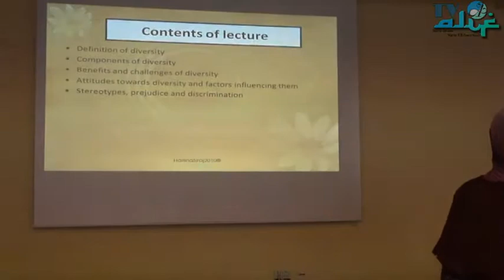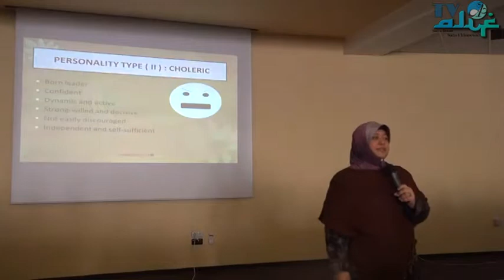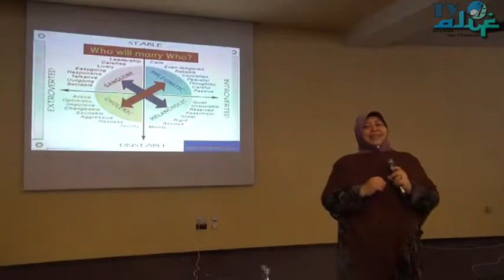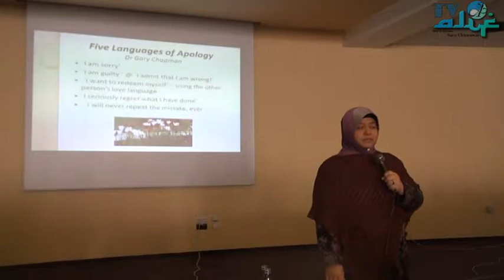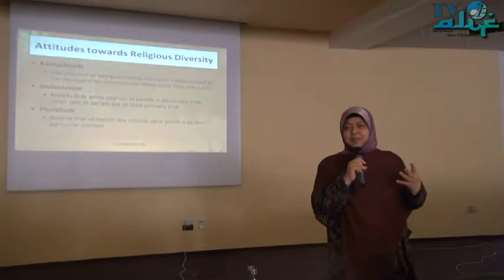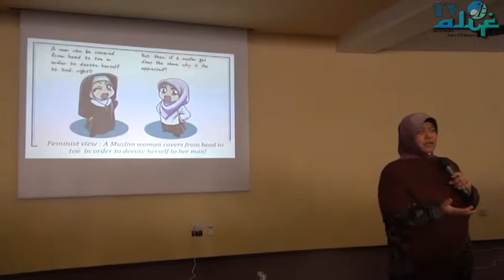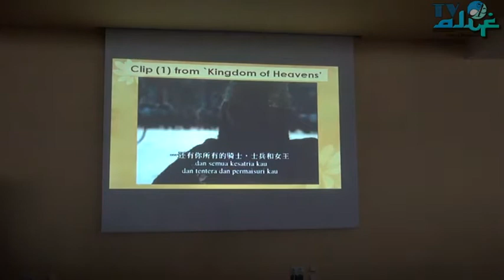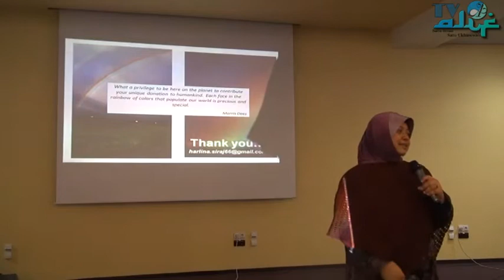Celebrating Similarities & Managing Diversity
Prof Madya Dr Harlina Halizah Hj Siraj

OSEM - Ordinary Student Extraordinary MuDR
Tarikh: 31 Mac 2012
Tempat: Hotel Cernigov, Hradec Kralove